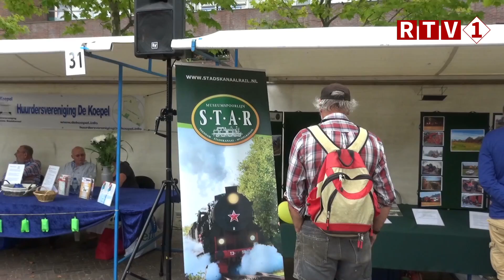Leer en Doe Markt wordt festival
STADSKANAAL - Ooit begonnen als een markt waar verenigingen en maatschappelijke organisaties zich kunnen presenteren, is de Leer en Doe markt langzamerhand uitgegroeid tot een festival. Nog steeds staan er kraampjes van allerlei organisaties, maar tegenwoordig zijn er ook demonstraties en gezellige muziek.

Geen wonder dus dat er heel wat publiek op afkomt. Jaap Boer van Welstad is dan ook erg tevreden over de grote belangstelling.

Dit jaar waren ook politieke partijen aanwezig op de Leer en Doe Markt. Omdat er volgend jaar lokale verkiezingen worden gehouden, was er dit jaar eenmalig een Politiek Plein waar ze zich konden presenteren.